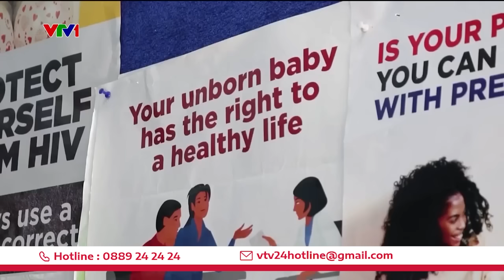Thế giới toàn cảnh 23/3: Xả súng tại nhà hát ở Nga, ít nhất 40 người thiệt mạng | VTV24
Những nội dung sẽ có trong Thế giới toàn cảnh 23/3:
00:00: Những tin tức đáng chú ý
00:25: Tấn công phá hoại tại miền Nam Thái Lan
01:07: Tấn công khủng bố tại Nga, ít nhất 40 người thiệt mạng
02:08: Đức và Pháp ra mắt xe tăng thế hệ mới
02:42: Nga cảnh báo EU không dùng tài sản bị phong tỏa của Nga tài trợ cho Ucraina
03:20: Nga bắt đầu sản xuất hàng loạt bom 3 tấn
04:08: Australia chuẩn bị sản xuất tàu ngầm hạt nhân
04:56: Trung Quốc, Nga đạt thỏa thuận an ninh tại Biển Đỏ với Houthi
05:39: Gia tăng số ca mắc sốt xuất huyết tại Indonesia
06:19: Australia thắt chặt thị thực với du học sinh
07:02: Thành tựu đột phá trong công nghệ cấy chip vào não người
08:48: Siêu anh hùng tái chế rác
10:12: Robot dọn rác trong vũ trụ
10:54: Loại bỏ virus HIV khỏi tế bào
11:48: Mỹ thực hiện thành công ca ghép thận lợn biến đổi gen đầu tiên trên người
12:53: Miếng dán hỗ trợ người rối loạn giọng nói
14:08: Mô hình làm việc dưới biển in 3D
16:00: Cú ném đem về 20.000 USD
16:48: Vườn hoa tulip lớn nhất thế giới đón khách
17:53: Xu hướng du lịch cắm trại trên sa mạc